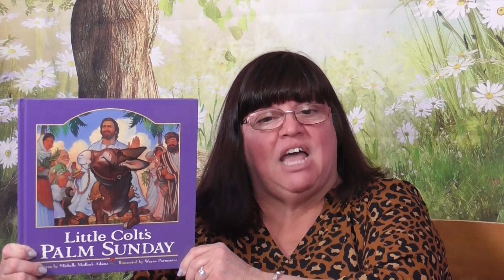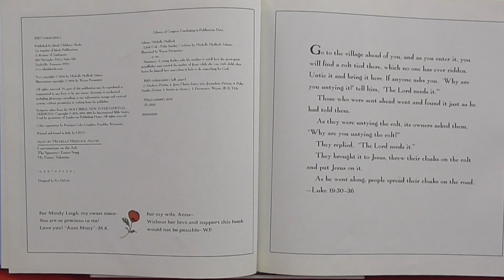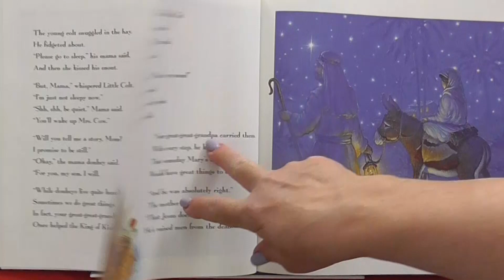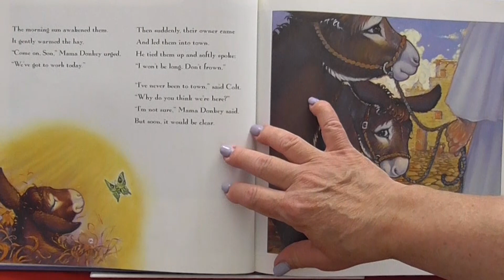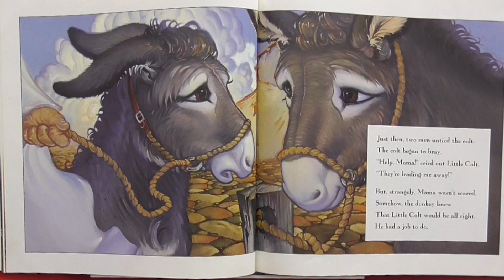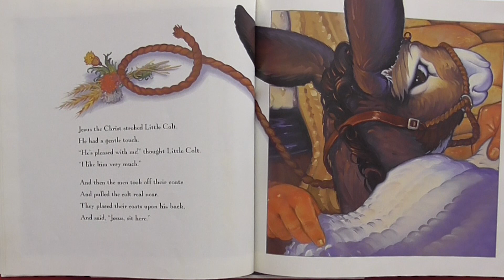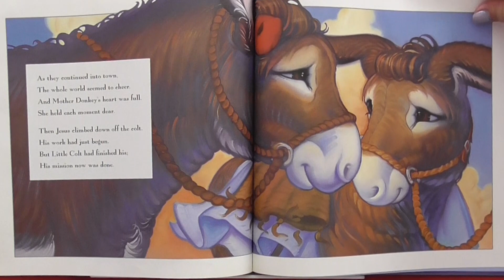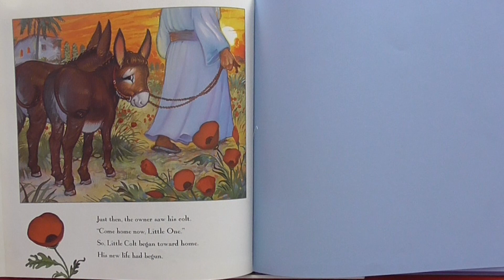LITTLE COLT'S PALM SUNDAY read Aloud | Storytime | Kindergarten | Mrs. K.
The story of Jesus entering Jerusalem is told through the eyes and words of the "Little" colt who carried him. Palm Sunday marks the start of Holy Week. Jesus rode into Jerusalem over 2,000 years ago, on a donkey to large crowds who were laying palm branches and cloaks on the ground as he rode by.  The crowd was very excited. But, have you ever wondered what the donkey was thinking as he brought Jesus into Jerusalem? Do you think he was scared? Let’s listen as I read aloud, “Little Colt’s Palm Sunday” by Michelle Medlock Adams and illustrated by Wayne Parmenter and find out.

“Kids should read at least 20-minutes a day.” Let’s read this wonderful story together, with Mrs. K. Enhanced with background music and sound effects to make this great story, even better!

Enjoy many more kids read aloud stories from Mrs. K., on her YouTube Channel: Mrs. K’s Book Worm Adventures